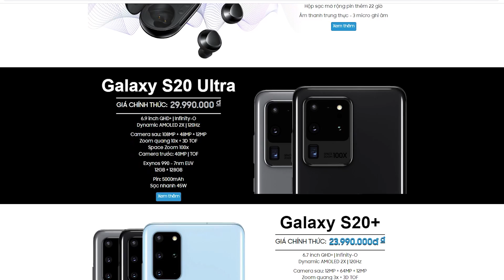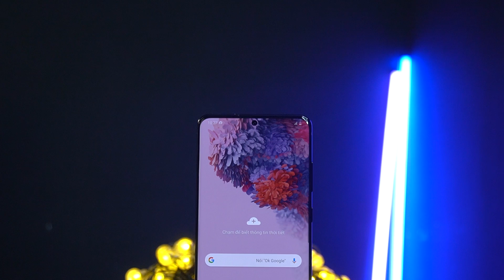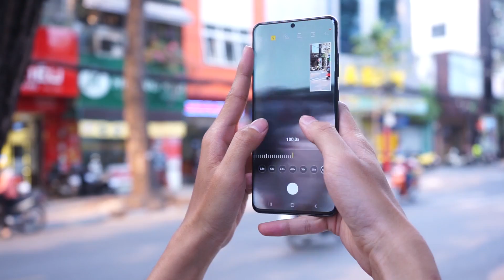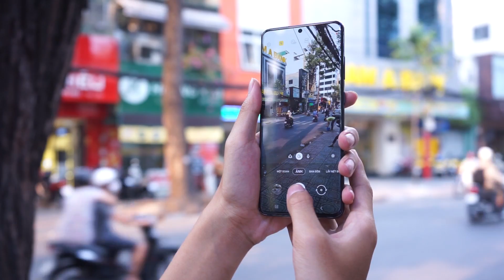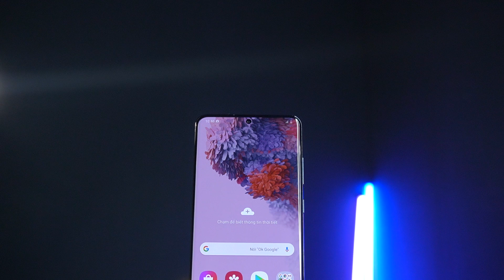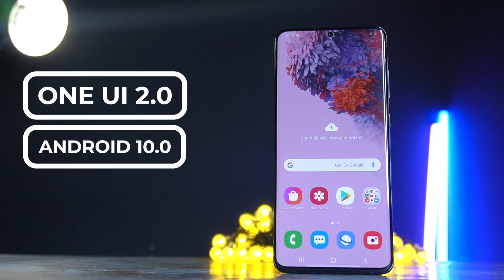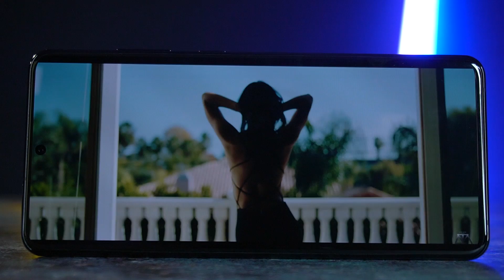Mở hộp Galaxy S20 Ultra giá 30 triệu có gì ?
Bên trong hộp Galaxy S20 Ultra giá 30 triệu có gì ?

Galaxy S20 Ultra là smartphone cao cấp nhất trong dòng Galaxy S với mới ra mắt của Samsung. Trong video, Ngọc sẽ cùng các bạn mở hộp Galaxy S20 Ultra xem sản phẩm này có gì ấn tượng và đáng chú ý nhé!

Tham khảo mức giá và các chương trình khuyến mại ở link bên dưới: